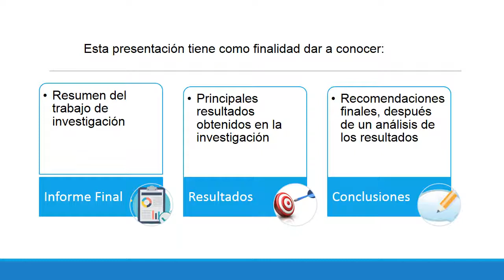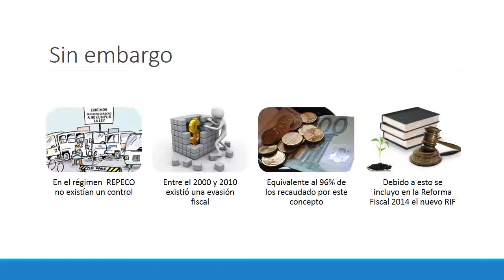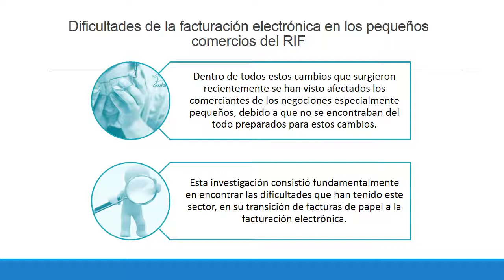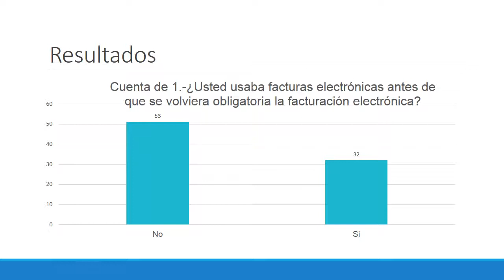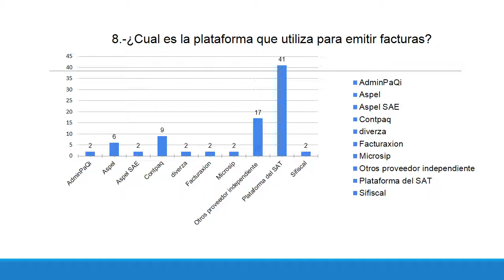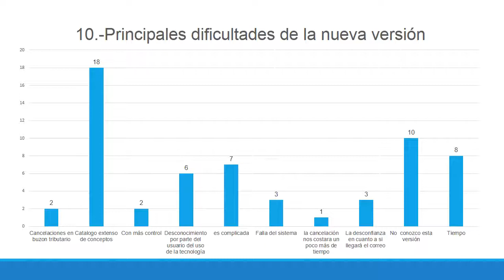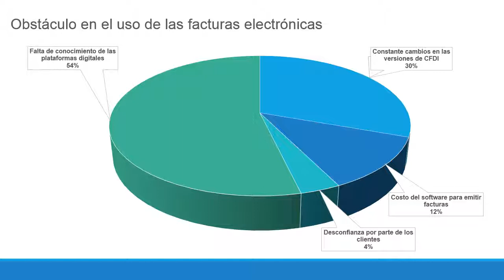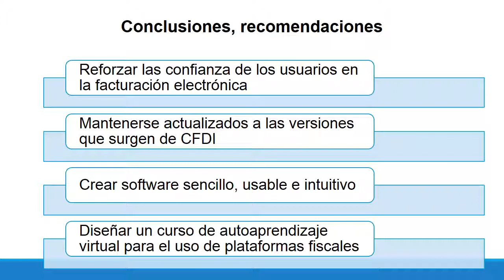Beatriz Perez presentación informe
Presentación del informe final